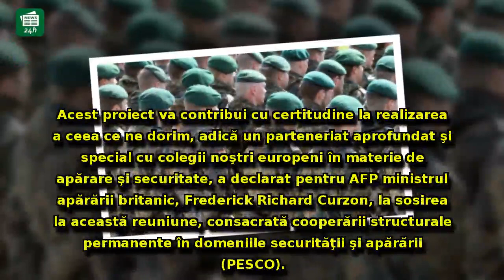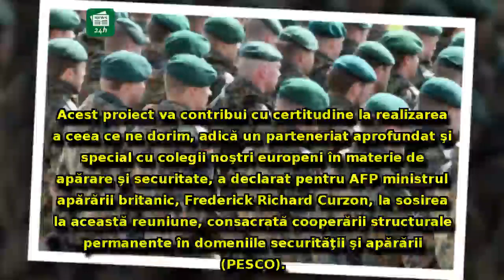Se naște o forță militară URIAȘĂ în Europa: alianță FĂRĂ PRECEDENT în istorie